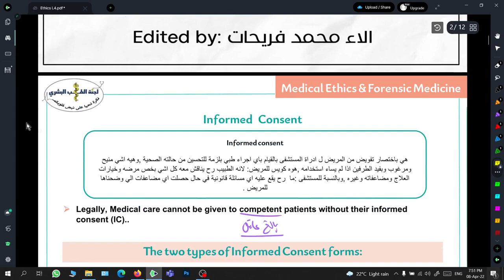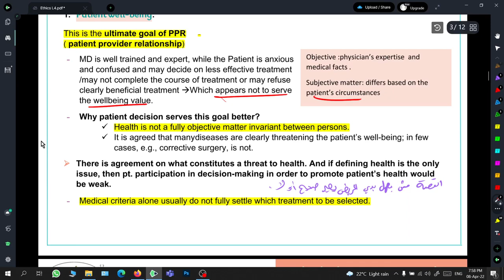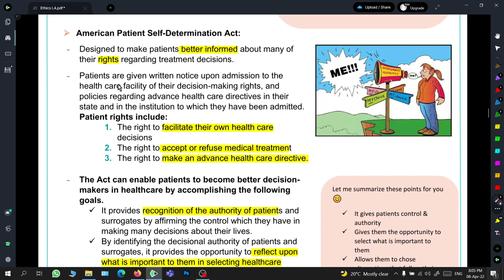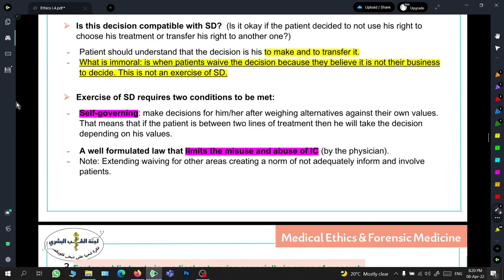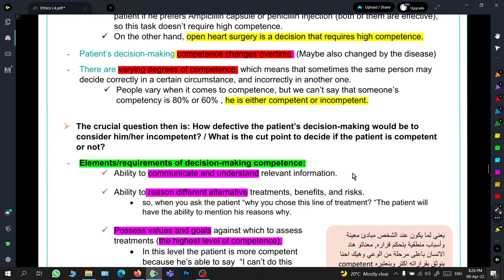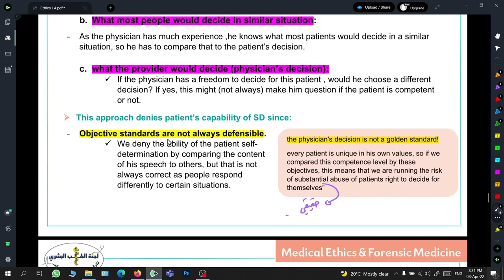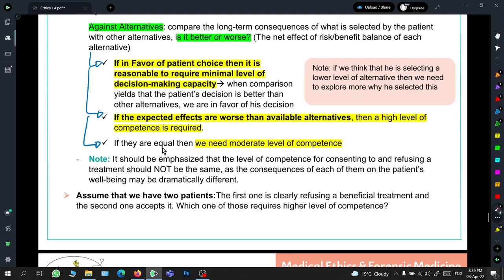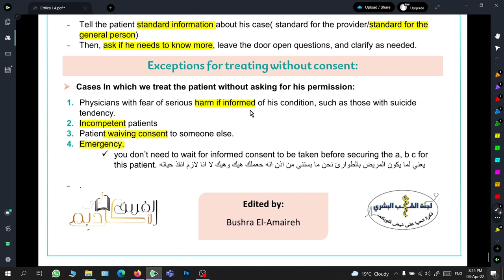Medical Ethics || L3 (Informed Consent) ~ By: محمد شناعة